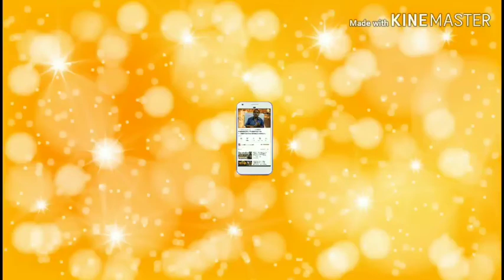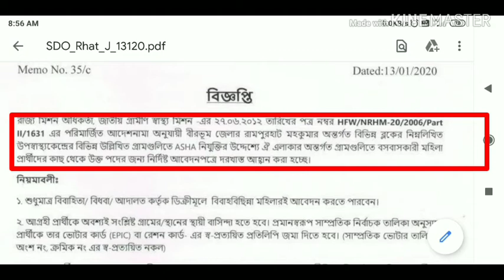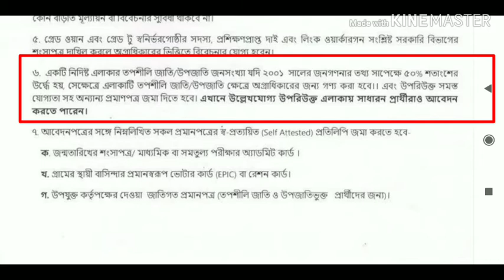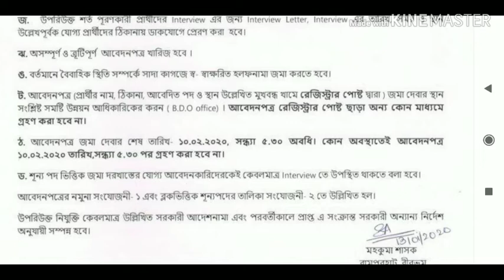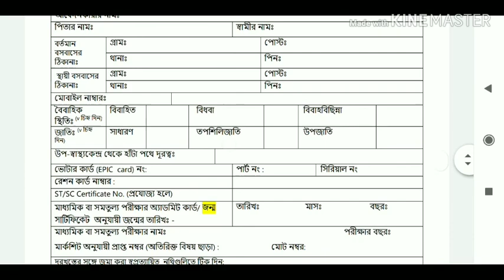আশা কর্মী নিয়োগের বিজ্ঞপ্তি,Asha karmi recruitment 2020, asha karmi recruitment west bengal 2020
Wellcome to Smartphone school,
In this video I have discussed about .for 2020 students. follow this Suggestion and get ready for exam..follow the textbook neatly...wish you best of luck.

★★★আমার যে জিনিস গুলো ব্যাবহার করি তার লিংক নিচে দিলাম,যদি কেউ কিনতে বা দেখতে ইচ্ছুক তাহলে নিচের লিংক এ ক্লিক করে নিতে পারো●
◆আমি যে মোবাইল ব্যাবহার করি তার লিংক:-

◆আমি যে ল্যাপটপ ব্যাবহার করি তার লিংক:-

◆আমি যে মাইক্রোফোন ব্যাবহার করি :-

Westbengal asha karmi recruitment,

Queries Solved :
1) asha karmi recruitment 2019
2) asha karmi recruitment west bengal 2019
3) block asha facilitator recruitment
4) block asha facilitator
5) asha karmi recruitment
6) asha worker recruitment
7) nadia district recruitment
8) engagement of block asha facilitator
9) wb govt job 2019
10) job in west bengal 2019
11) west bengal job vacancy 2019
12) west bengal job
13) govt jobs 2019
14) latest govt jobs 2019
15) government jobs 2019
16) job vacancy 2019
17) recruitment 2019
18) government jobs in 2019
19) govt job 2019
20) new job vacancies 2019
21) government job
22) new vacancy 2019
23) latest recruitment 2019
24) government job 2019
25) government jobs
26) west Bengal
27) new job
28) west bengal job vacancy 2019
29) wb job vacancy 2019
30) west bengal job
31) wb govt job 2019
32) wb govt job vacancy 2019
33) job in west bengal 2019
34) job vacancy in west bengal 2019